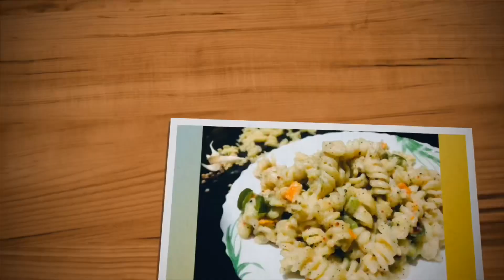Biscuit Pudding Recipe | custard Pudding| No Cream No egg Pudding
In this video i’ll show how to prepare marie biscuit pudding
It’s very easy to prepare and yummy too